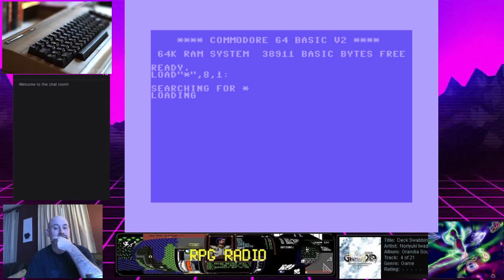OGB S01E02 ACDC Pinball - Commodore 64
OGB Solo Run S01E02 ACDC Pinball